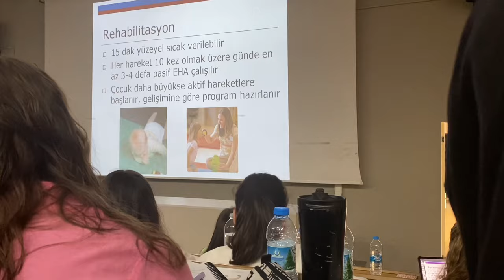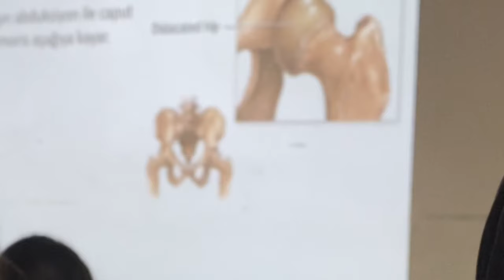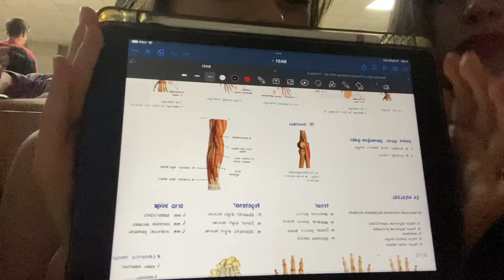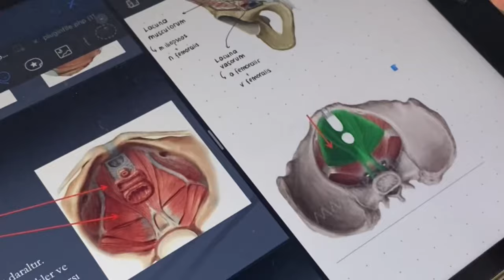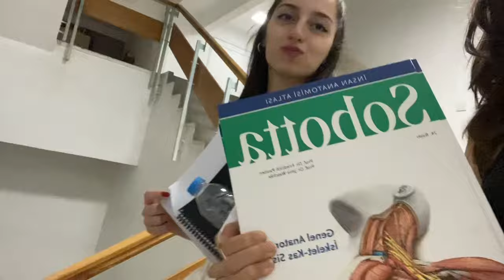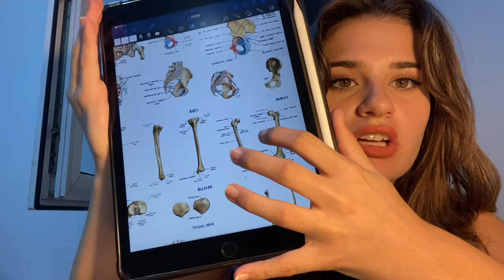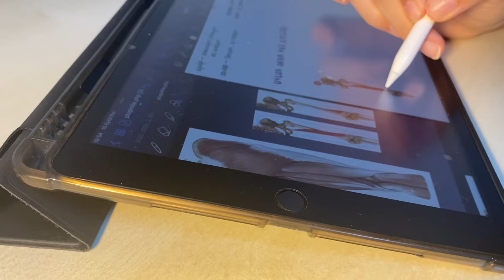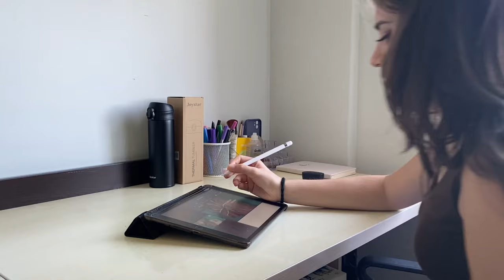TIP FAKÜLTESİ VLOG 3| Ege Tıp’ta Günlerim Nasıl Geçiyor?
Merhabaa bu videomda tıp fakültesinde geçirdiğim birkaç günü sizlere gösteriyorum. Dersler nasıl geçiyor, neler öğreniyoruz genel olarak bunlardan bahsediyorum. Eğer bu tarz videoların devamının gelmesini isterseniz yorumlara yazabilirisiniz. İyi seyirler:)